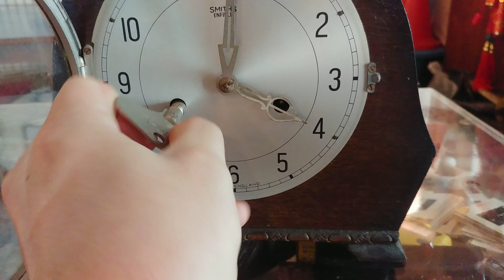Vintage Clock Smith Enfield Windup Wind up Clock Old Habits Singapore